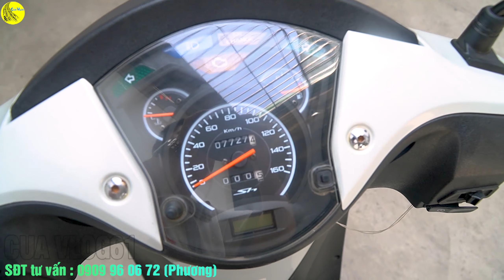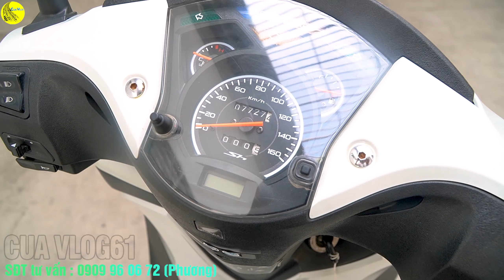CUA Vlog61 | BÁN XE HONDA SH Ý 150i 🟡 ĐÃ QUA SỬ DỤNG 🔴 NHẬP KHẨU NGUYÊN CHIẾC ĐỜI 2011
📞📞📞 SĐT TƯ VẤN BÁN XE CỔ & XE MÁY: 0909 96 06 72 (PHƯƠNG)